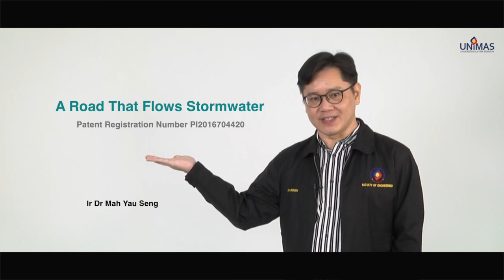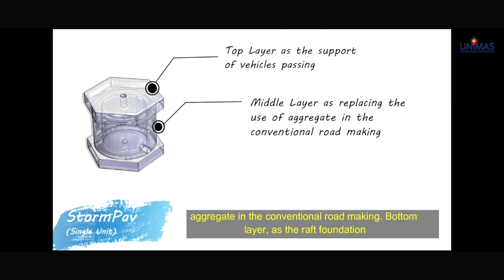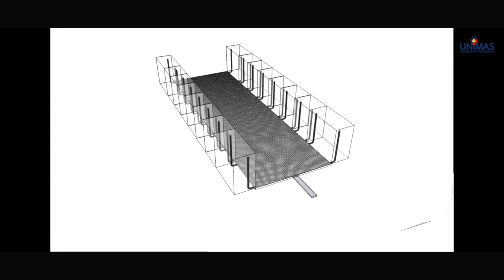A Road that Flows Stormwater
A road that flows stormwater, is an innovation by Ir Dr Mah Yau Seng and team (Faculty of Engineering, Universiti Malaysia Sarawak).